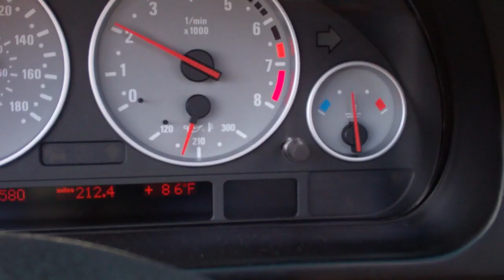That's a Cool Hat 8/29/13 - Day 992